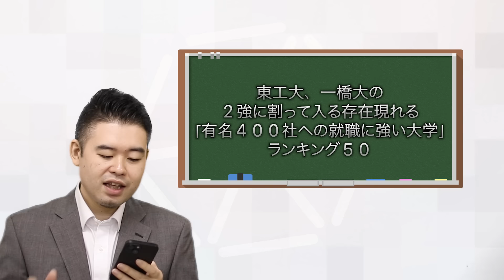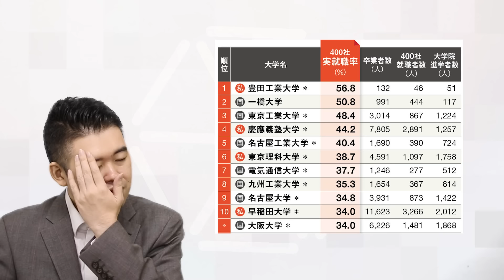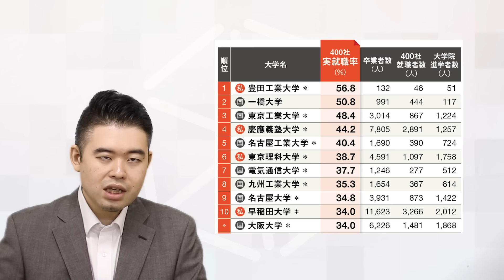東工大・一橋大に割って入る就職最強大学は⁉